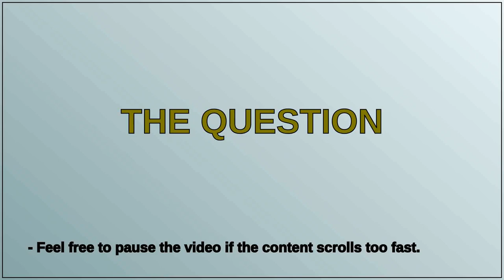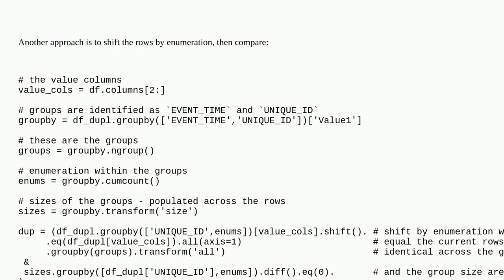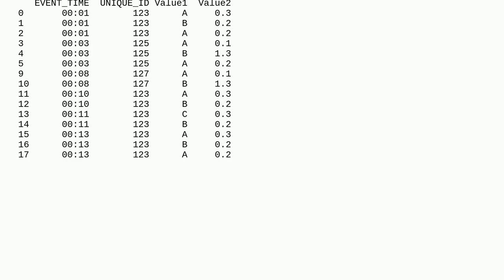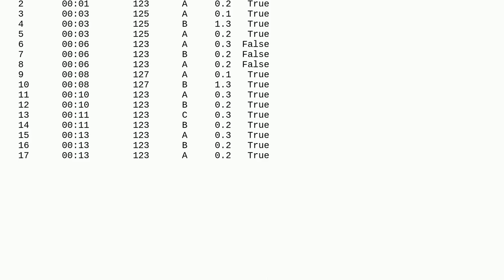Removing duplicate sub-dataframes from a pandas dataframe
A special thanks goes out to the community

  python pandas